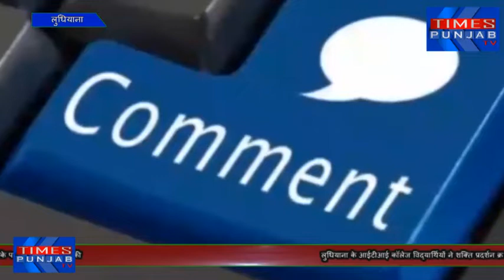ITI कॉलेज विद्यार्थियों ने शक्ति प्रदर्शन क्र ट्रैफिक नियमों की उड़ाई धज्जियां आप भी दे अपनी राय